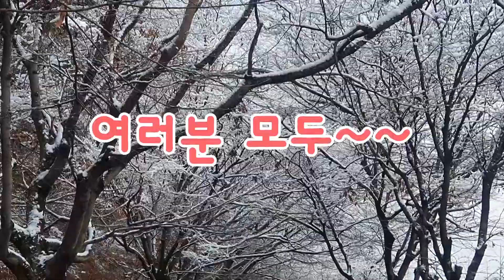🎄 세상을 뒤엎어 버린 하늘의 선물과 함께하는 크리스마스!! 🎄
올 한해도 저와 함께 열심히 달려와 주신 구독자 여러분들께
진심으로 감사드리면서 여러분들께 작은 저의 선물을 보냅니다.